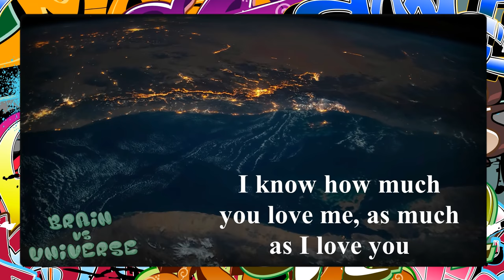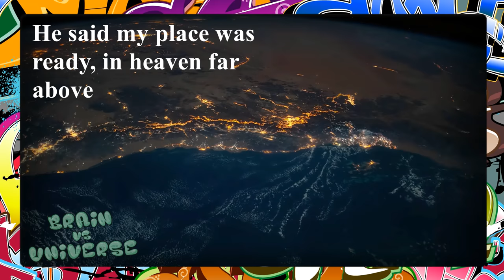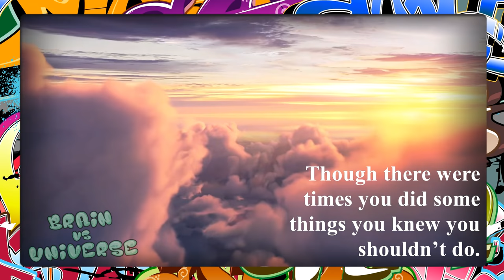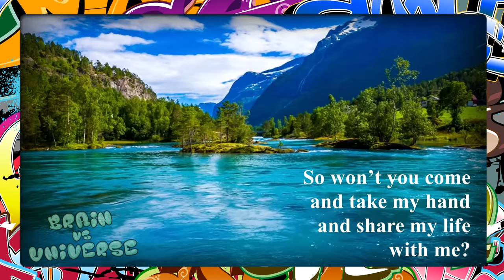"IF TOMORROW STARTS WITHOUT ME" by David Romano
After some mediation on all those lost to us over the last couple of years, this poem was really hitting hard and we thought we should share. Sorry we haven't posted more lately, but we're back and love you all.

Audio: When It's Cold I'd Like to Die- ambient guitar Moby cover by Jeff Pearce @ jeffpearcemusic

(2011) The Tree of Life: Fox Searchlight Pictures
(2014) The Theory of Everything: Focus Features
(2010) Inception: Warner Bros. Pictures
(2019) Waves: A24
(2016) La La Land: Lionsgate
(2015) Icons of Beauty:  AlwaysLoved (Andre Rabe)